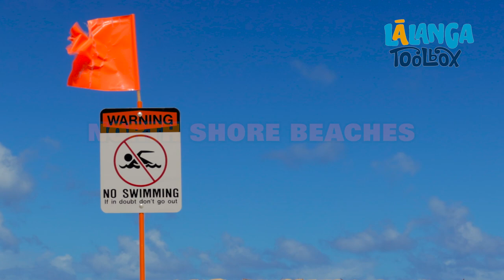Me the Chief Kaitiaki of our planet - Take social action!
We need your help Kaitiaki!
There's been a massive sewage leak into our beautiful harbour. Can you help us write to the mayor about this problem, taking social action.

ToolBox presenter: Lesieli Oliver
Videographer: Iefata Tuialii